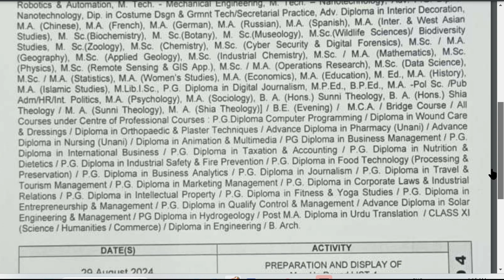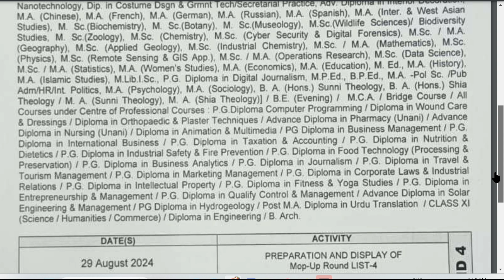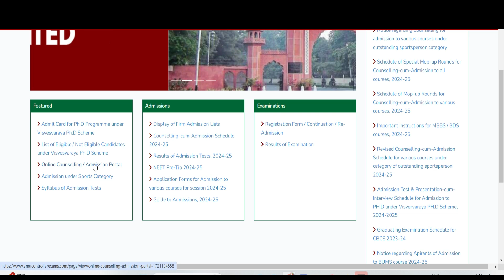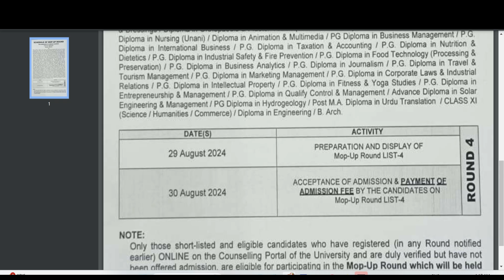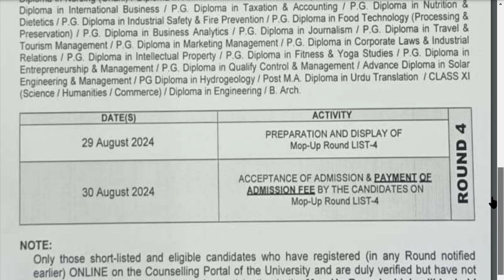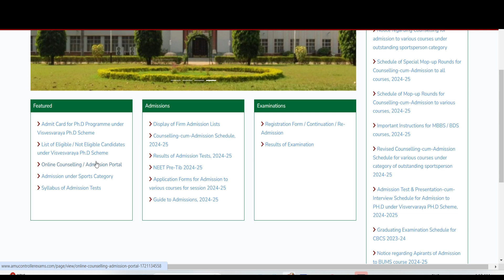AMU MOP ROUND 2024 - THE FINAL REVEAL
cuet result 2024 kaise check kare
cuet adda247
cuet admit card 2024
cuet wallah
cuet form filling 2024
cuet amu
cuet amu 2024
cuet amu cut off
cuet amu counselling
cuet amu btech
amu cuet cut off 2023
amu cuet cut off 2024
amu cuet registration 2024
amu cuet courses
amu cuet pg 2024
jamia cuet result 2024
jamia cuet admission
jamia cuet result
jamia cuet registration
jamia cuet
jamia cuet cut off 2024
jamia cuet cut off 2023
jamia cuet ug 2024
jamia cuet 2024
jamia cuet registration 2024
AMU 2024 Result (Out): Get Score Card & CUET UG Merit
Office of the Controller of Exams
CUET Result 2024 (Out): Scorecard PDF Download Link at
CUET 2024: Results (Out), Cut Off, Toppers & Counselling
AMU 2024: Result (Out), Counselling (Started), Cut Off
CUET UG Result 2024 Updates: When is NTA releasing
CUET Result 2024 (Out), Download Scorecard @ Exams
CUET UG Result 2024 Application Form, Syllabus, Exam
Aligarh Muslim University Admission Through CUET 2024
CUET UG Result 2024 Highlights: Results likely soon at
CUET UG Result 2023: AMU offers admissions to 15
CUET UG Result 2023 by July 17; Check Admission
Common University Entrance Test - CUET (UG) - NTA Exam
AMU (ALIGARH MUSLIM UNIVERSITY) : CUET 2023
AMU Result 2022 - Course Wise Results, Merit List & Cutoff
AMU entrance exam result for UG courses declared, know
AMU CUET Result 2023 declared I amu cuet result 2023
Aligarh Muslim University | AMU
AMU 2024 Result (Out), Merit List, AMU Cut Off – Check Here
AMU entrance test results 2022 declared for UG courses
NTA CUET UG Admission Test 2024 Result with Score Card
CUET UG 2024 Result Out at exams.nta.ac.in
CUET UG 2024 Result Highlights: NTA to release
AMU ADMISSION THROUGH CUET-2024
AMU CUET Results declared 2024-25| AMU MOP-UP Rounds
CUET 2024 Exam: Result Out, Response Sheet, Cut Off
AMU Admission through CUET 2025 [Exam details]
Aligarh Muslim University UG admission 2024
amu cuet result
amu admission
amu form filling
amu payment
amu bsc admission
amu ba admission
amu
amu sports quota results declared
amu declared sports quota result 2024
amu notices and updates
amu cuet
amu cuet counselling cum admission schedule
amu cuet result declared
amu new courses
aligarh jamia online coaching
jamia online coaching 2022
jamia online coaching entrance 2022
jamia online preparation 2022
jamia entrance coaching preparation 2022
jamia millia islamia online coaching for entrance exam 2022

1. jamia millia islamia marksheet link 2020
2. jamia millia islamia school admission 2020-21
3. jamia millia islamia admission 2020
4. jmi marksheet
5. jamia millia islamia admission 2019-20
6. jamia millia islamia notable alumni
jmi login
7. jmi ucanapply
8.jamia millia islamia private date sheet 2020